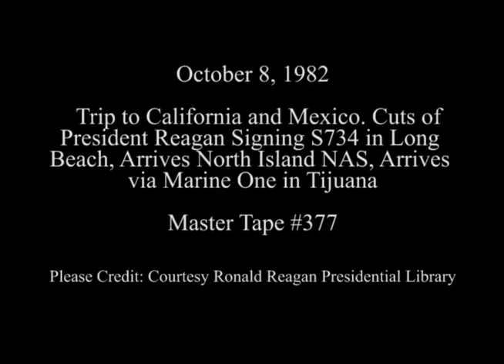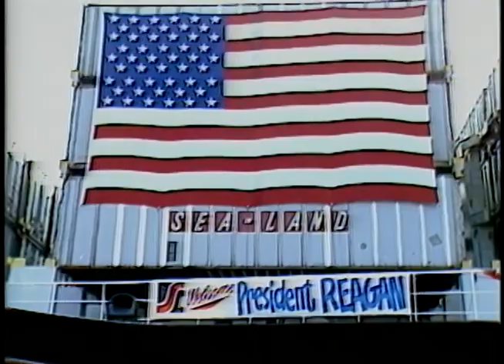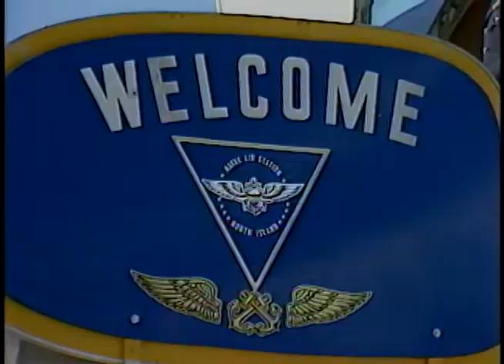President Reagan's Trip to California and Mexico on October 8, 1982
Full Title: Trip to California. President Reagan arriving via Marine One in Long Beach. Cuts of crowds, Pres at Long Beach Harbor, Cuts of President Reagan signing S 734, Export Trading Company Act of 1982, cuts of crowd, President Reagan departs via Marine One. Long Beach Harbor, Air Force One arrives at North Island NAS. President Reagan deplanes, talks with guests and departs via Marine One at North Island Naval Air Station, Trip to Mexico. President Reagan arrives via Marine One in Tijuana on October 8, 1982

Transcript: N/A

Production Date: 10/8/1982

Access Restriction(s):Unrestricted
Use Restriction(s):Unrestricted